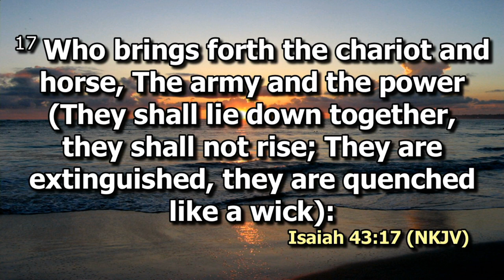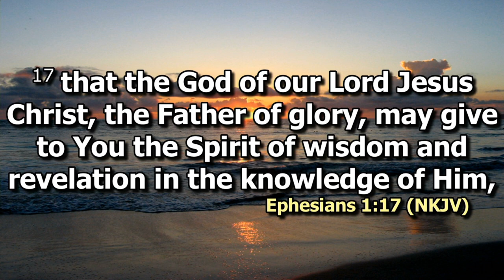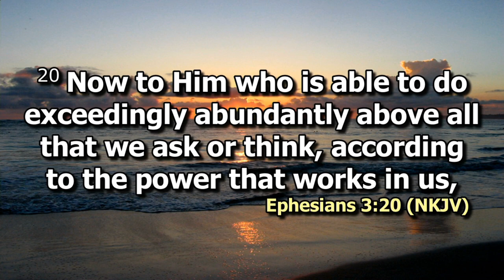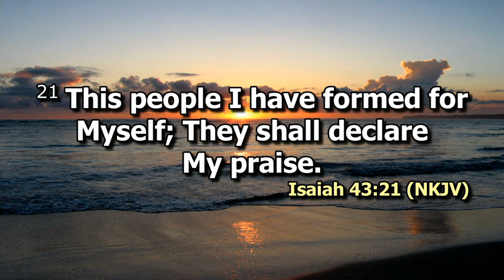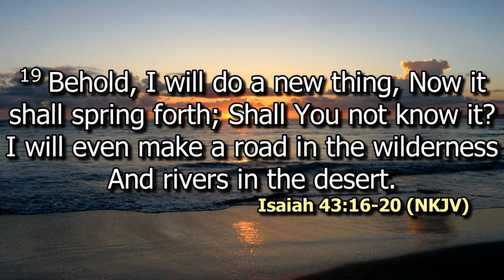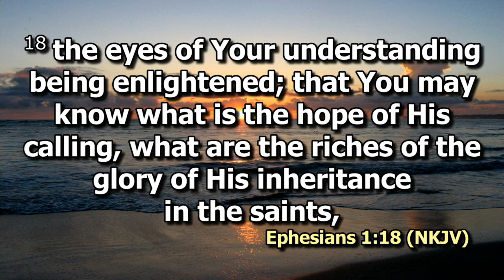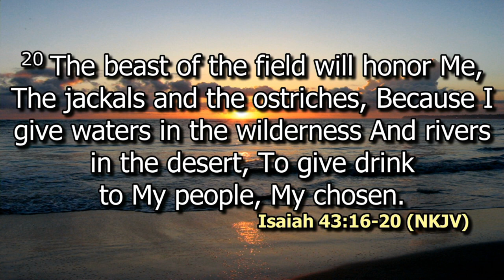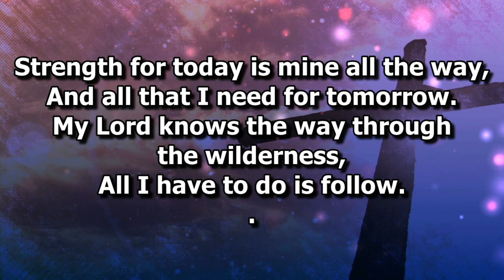I Am now Doing a new Thing | Bishop Dr. Jimmy Kimani | SWC | DCIKZ